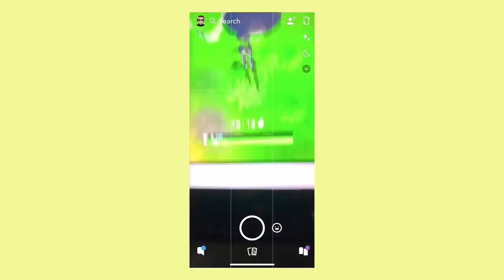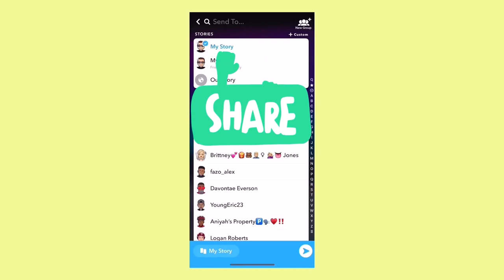MY 1ST SNIPE COMPILATION (Fortnite Battle Royale)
I switched from PS4 to PC this season (Season 9) & these are some snipes since I made that switch.

Credit:
song 1/Intro - IDKWYD prd. BRA!N - chris/christopher
song 2 - schoolboy q - by any means
song 3 - jeopardy game show thinking song
song 4 - justin timberlake - lovestoned
meme 1 - wtf meme by jontron
meme 2 - adultswim
meme 3 - Cizzorz
song 5 - THINK I'M PLAYING prd. hijohn - chris/christopher